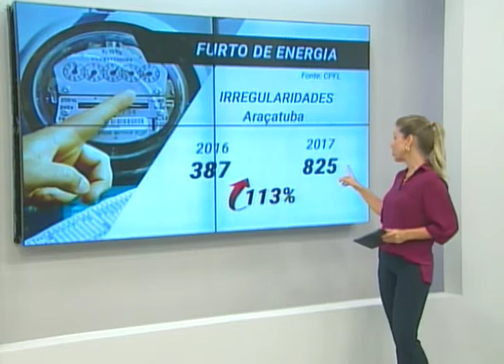Aumentaram os furtos e fraudes de energia elétrica da região